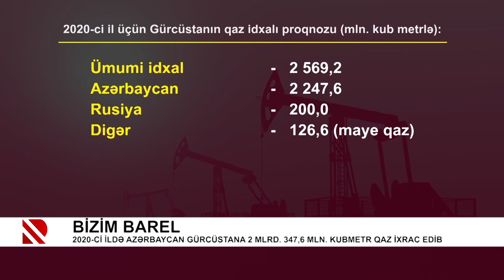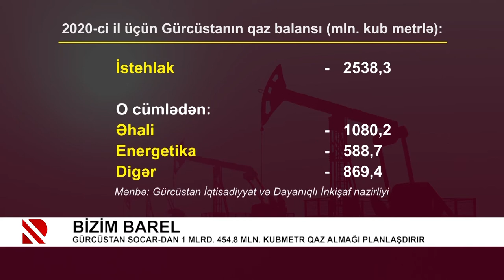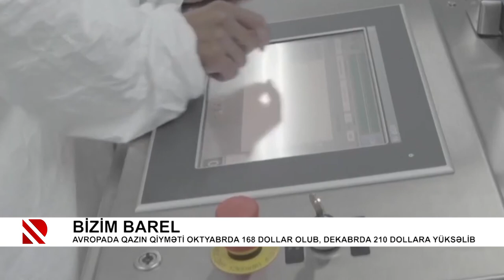Bizim Barel: Azərbaycanda benzin istehsalı artıb - 18.12.2020